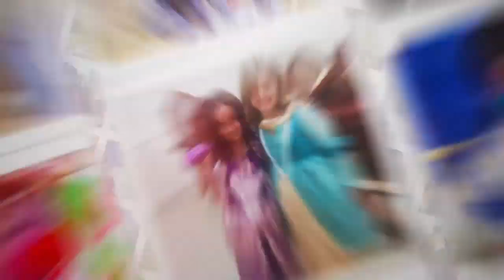1 de Junio día Internacional del Niño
1 de Junio día Internacional del Niño